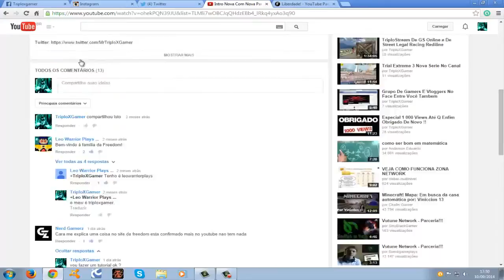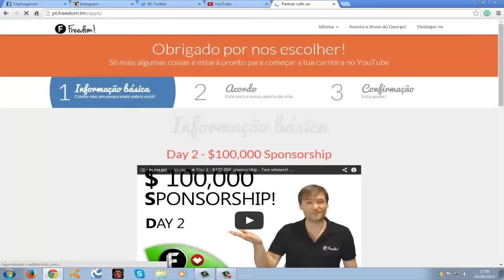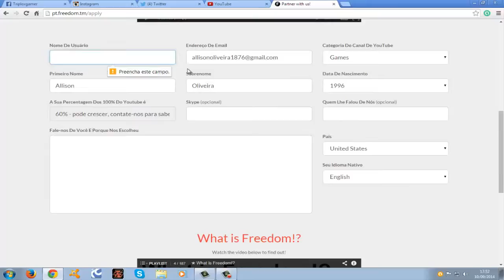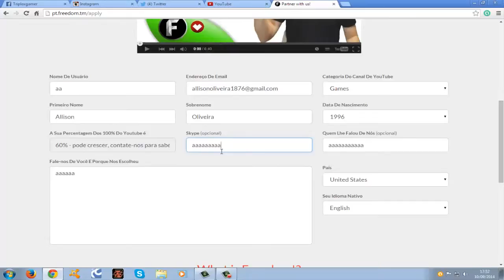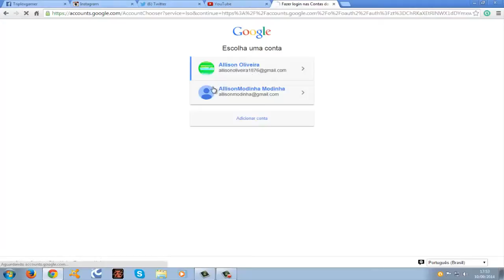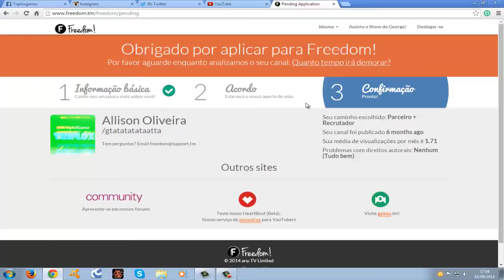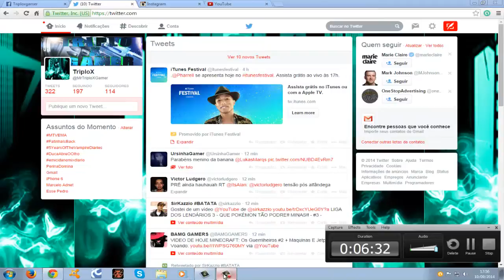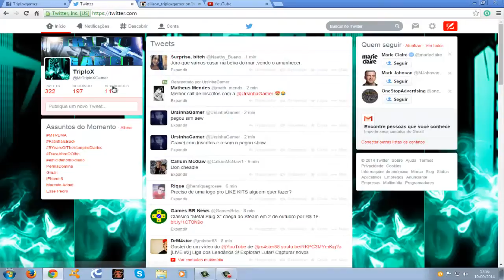Parceria de Network gamer no youtube